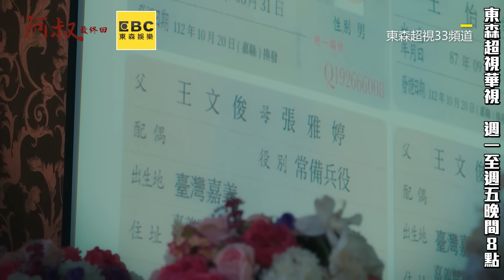伊正罹癌挺過化療！兒女備1驚喜淚謝父藏洋蔥@ebcstars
伊正罹癌挺過化療！兒女備1驚喜淚謝父藏洋蔥

影片授權：東森超視33頻道